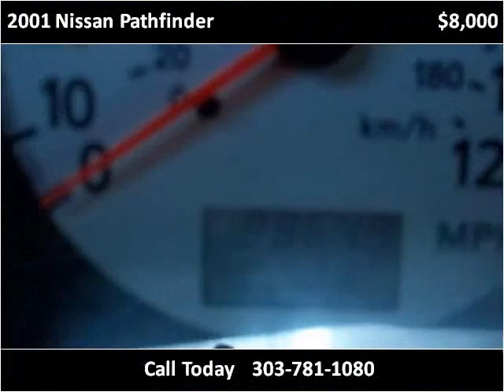2001 Nissan Pathfinder Used Cars Englewood CO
This 2001 Nissan Pathfinder is available from About Time Car and Truck Center.